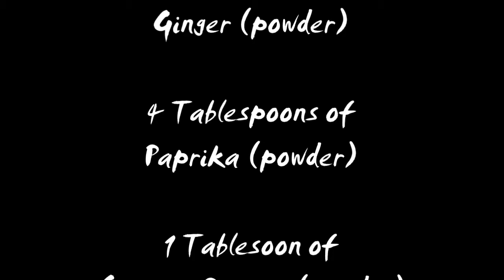Spiced Soup with Broccoli and Toasted Bread- by Simonaestop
Second Recipe this time about a delicious Soup! Potatoes, leek and...